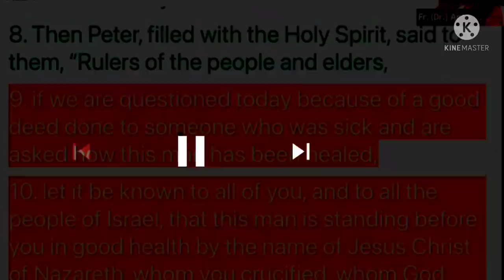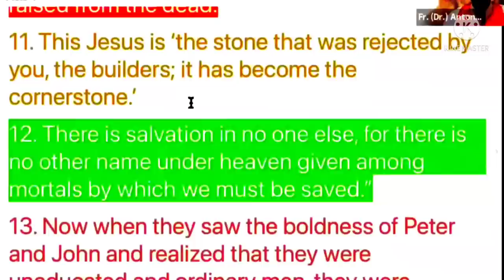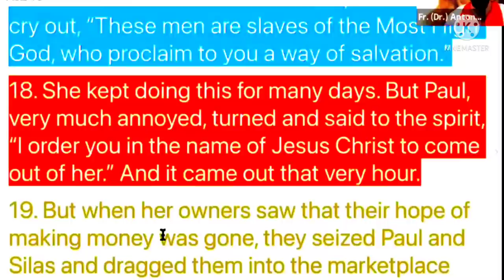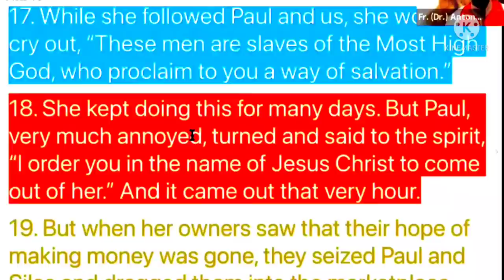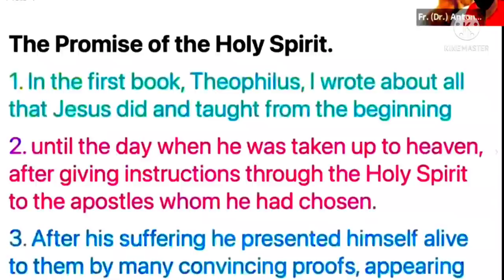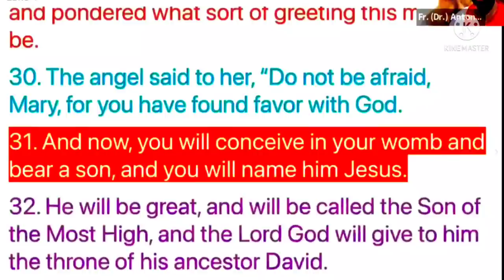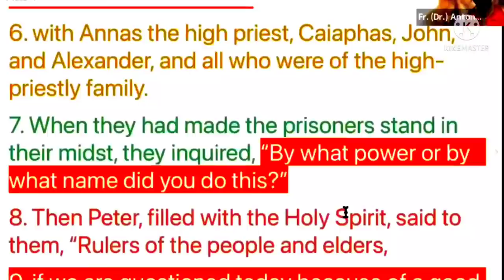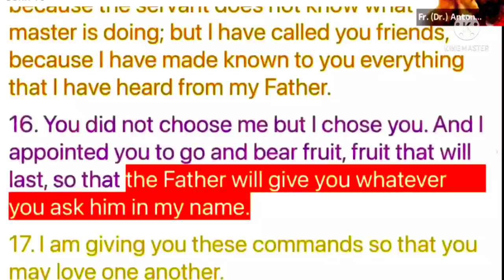🟣When you can't Pray "SAY THIS" for Spiritual Blessing and Protection Fr. Antony Parankimalil.